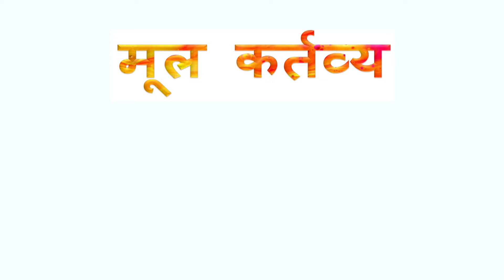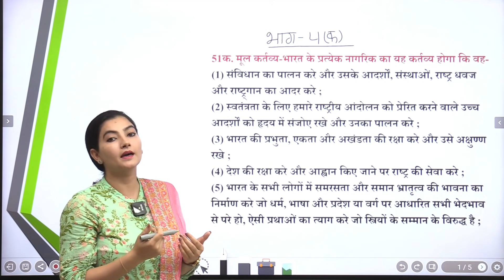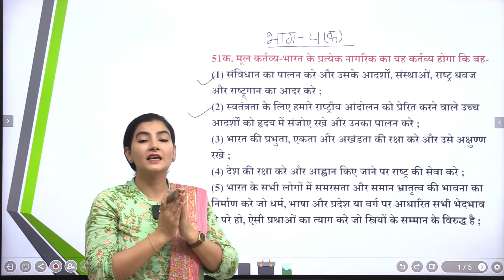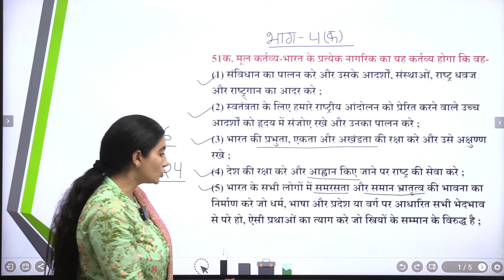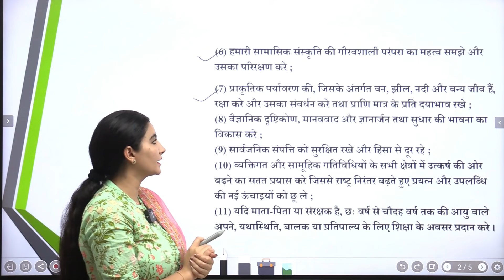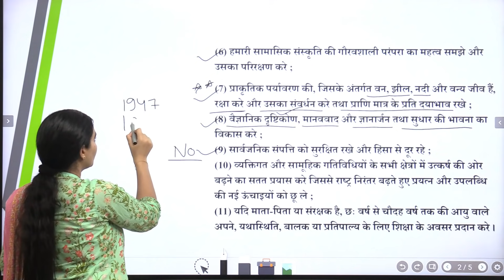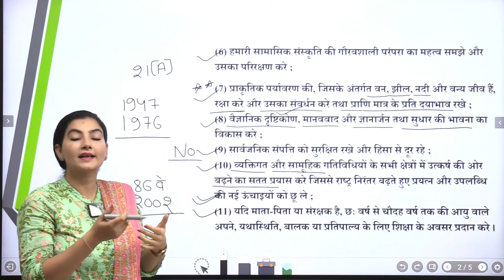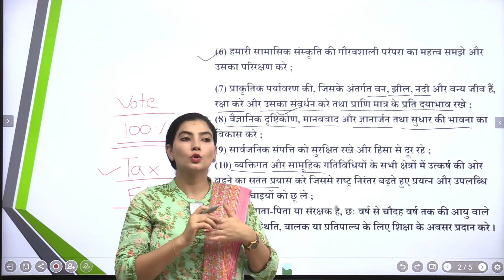Fundamental Duties मौलिक कर्तव्य in Indian Constitution by Ankita Dhaka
51क. मूल कर्तव्य-भारत के प्रत्येक नागरिक का यह कर्तव्य होगा कि वह-
(1) संविधान का पालन करे और उसके आदर्शों, संस्थाओं, राष्ट्र धवज और राष्ट्र्गान का आदर करे ;
(2) स्वतंत्रता के लिए हमारे राष्ट्रीय आंदोलन को प्रेरित करने वाले उच्च आदर्शों को हृदय में संजोए रखे और उनका पालन करे ;
(3) भारत की प्रभुता, एकता और अखंडता की रक्षा करे और उसे अक्षुण्ण रखे ;
(4) देश की रक्षा करे और आह्वान किए जाने पर राष्ट्र की सेवा करे ;
(5) भारत के सभी लोगों में समरसता और समान भ्रातृत्व की भावना का  निर्माण करे जो धर्म, भाषा और प्रदेश या वर्ग पर आधारित सभी भेदभाव से परे हो, ऐसी प्रथाओं का त्याग करे जो स्त्रियों के सम्मान के विरुद्ध है ;
(6) हमारी सामासिक संस्कृति की गौरवशाली परंपरा का महत्व समझे और उसका परिरक्षण करे ;
(7) प्राकृतिक पर्यावरण की, जिसके अंतर्गत वन, झील, नदी और वन्य जीव हैं, रक्षा करे और उसका संवर्धन करे तथा प्राणि मात्र के प्रति दयाभाव रखे ;
(8) वैज्ञानिक दृष्टिकोण, मानववाद और ज्ञानार्जन तथा सुधार की भावना का विकास करे ;
(9) सार्वजनिक संपत्ति को सुरक्षित रखे और हिंसा से दूर रहे ;
(10) व्यक्तिगत और सामूहिक गतिविधियों के सभी क्षेत्रों में उत्कर्ष की ओर बढ़ने का सतत प्रयास करे जिससे राष्ट्र निरंतर बढ़ते हुए प्रयत्न और उपलब्धि की नई ऊंचाइयों को छू ले ;
(11) यदि माता-पिता या संरक्षक है, छः वर्ष से चौदह वर्ष तक की आयु वाले अपने, यथास्थिति, बालक या प्रतिपाल्य के लिए शिक्षा के अवसर प्रदान करे ।

51A. Fundamental duties.—It shall be the duty of every citizen of India—
(a) to abide by the Constitution and respect its ideals and institutions, the National Flag and the National Anthem;
(b) to cherish and follow the noble ideals which inspired our national struggle for freedom;
(c) to uphold and protect the sovereignty, unity and integrity of India;
(d) to defend the country and render national service when called upon to do so;
(e) to promote harmony and the spirit of common brotherhood amongst all the people of India transcending religious, linguistic and regional or sectional diversities; to renounce practices derogatory to the dignity of women;
(f) to value and preserve the rich heritage of our composite culture;
(g) to protect and improve the natural environment including forests, lakes, rivers and wild life, and to have compassion for living creatures;
(h) to develop the scientific temper, humanism and the spirit of inquiry and reform;
(i) to safeguard public property and to abjure violence;
(j) to strive towards excellence in all spheres of individual and collective activity so that the nation constantly rises to higher levels of endeavour and achievement;
(k) who is a parent or guardian to provide opportunities for education to his child or, as the case may be, ward between the age of six and fourteen years.